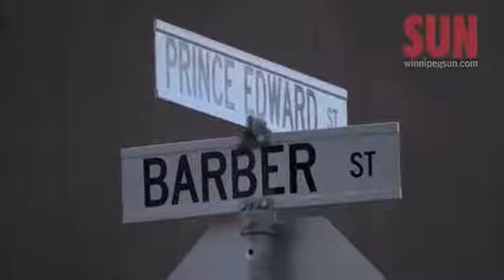Police investigate killing